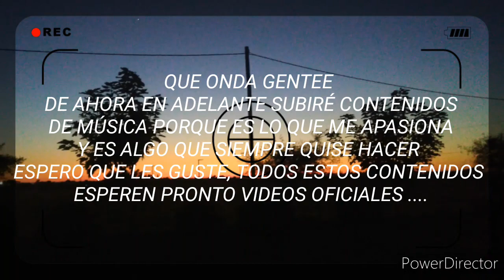free para la fju fuerza joven